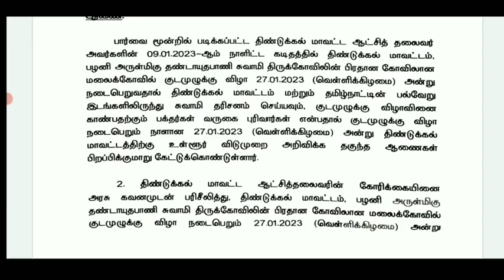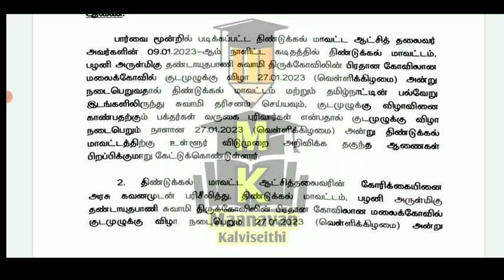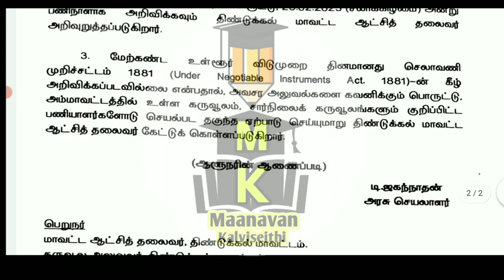TN SCHOOLCOLLEGES 3- DAYS HOLIDAY TN GOVERNMENT OFFICIAL ANNOUNCEMENTபள்ளிகல்லூரி 3-நாட்கள்விடுமுறை